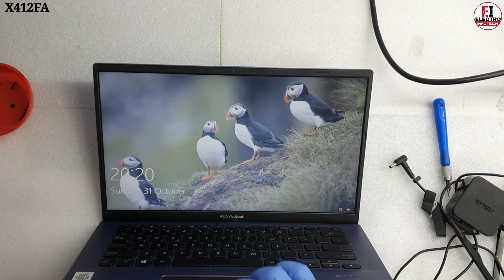Not turning on Asus Vivobook 14 X412FA /Troubleshooting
Asus Vivobook X412FA-EK1220T Intel Core i3 10th Gen 14-inch FHD Thin and Light Laptop (4GB RAM, 256GB SSD, Windows 10, Integrated Graphics, Backlit KB, FP Reader

ASUS ROG STRIX GL503VD Teardown / How much dust inside the laptop after 10 months?

How to Replace Battery AVITA LIBER V14 NS14A8 / Disassembly

How To Replace Keyboard ASUS VivoBook 15 X505ZA / Disassembly

How to Replace Battery Asus TUF A15 FA566II / Disassembly

How to Replace Battery MSI GF63 Thin MS 16R3

How to Replace M 2 Pcie NVMe SSD ASUS ROG Strix G15 G512LU / Disassembly

How to Upgrade M 2 PCIe NVMe SSD MSI GF63 Thin MS 16R3

How to Replace Battery AVITA Essential Refresh NE14A2INC44A / Disassembly

How to Replace Motherboard ASUS ROG Zephyrus S GX701GXR / Disassembly And Assembly

How to Replace LCD ASUS ROG Strix G17 G713QR / Disassembly And Assembly

How to Replace Keyboard Asus Zenbook 13 UX331UAL / Assembly and Disassembly

ASUS VivoBook F510UA FHD Laptop, Intel Core i5-8250U, 8GB RAM, 1TB HDD, USB-C, NanoEdge Display, Fingerprint, Windows 10, Star Gray (F510UA-AH51)

Asus VivoBook X510U (X510UA, X510UAD, X510UAO, X510UAR) / Auto Shutdown And No Power On

ASUS Vivobook 15 X509FA / SSD Upgrade / Very Easy / Try It

ASUS ROG STRIX GL503GE-EN169T / Game Lagging & Heating (Hang) Problem / 💯% Solution

How To Update  All Asus Laptop BIOS / Very Easy Method

Asus Model FX505DD/DT/DU / LCD Replace

Asus model G531 / Asus Rog Strix G G531G Gaming Laptop /Assembling And Disassembling

Asus ROG Model- GA502DU  - Lag And Heating Problem Solved 🔥